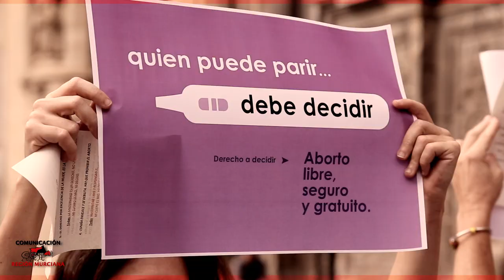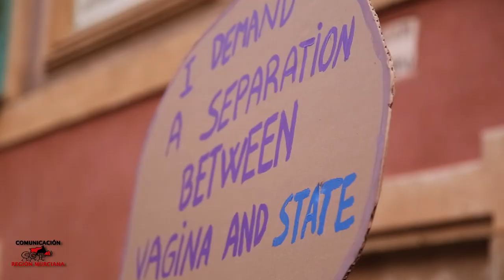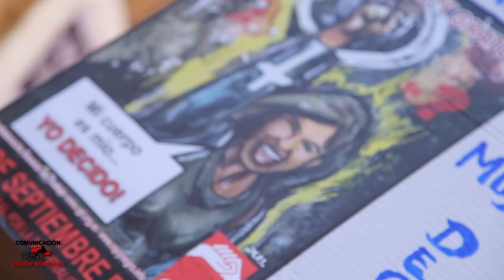28S Acción por la Despenalización del Aborto Murcia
Performance realizada por la Red Feministas Región de Murcia el 28 de septiembre de 2013 en la Plaza del Cardenal Belluga de Murcia con motivo del Día Internacional por la Despenalización del Aborto

Autor: Poland
Título: Waygone

Álbun: Preludes
Título: Prelude No. 18
Autores: Chris Zabriskie
Composer: Chris Zabriskie